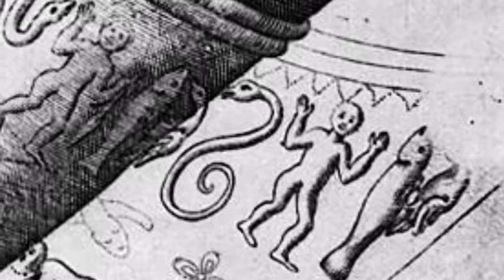Danmarks historien, 5